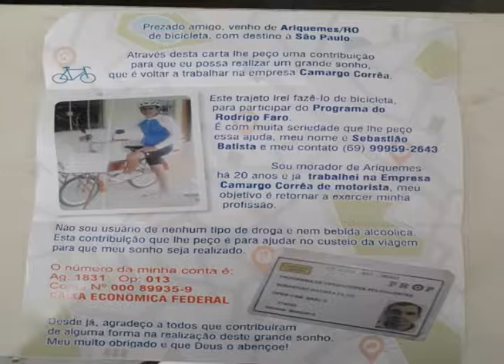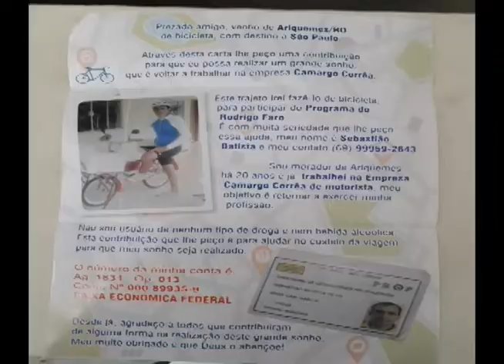Conheça o Sonhador Sebastião Batista